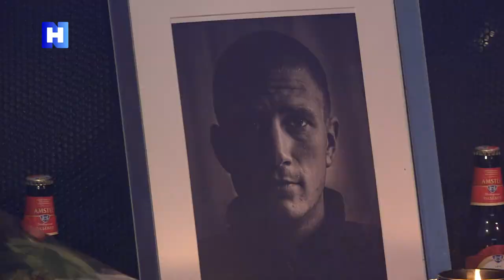Eelke reanimeerde goede vriend en oud-wielrenner Lieuwe Westra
Kapot van verdriet zijn Eelke en Petra Winkel uit Middenmeer. Afgelopen zaterdag vond en reanimeerde Eelke zijn vriend en oud-profwielrenner Lieuwe Westra (40), die hij bij een garagebox in Zwaagdijk tegen een hek vond. De hulp kwam te laat, aan het leven een abrupt einde. "Je zag weer vreugde bij hem." Tegenover NH Nieuws doet hij zijn verhaal. Ook om speculaties van de afgelopen dagen recht te zetten.